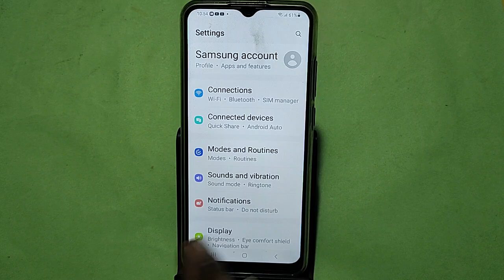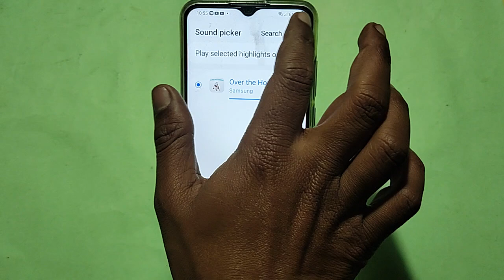How to set custom ringtone Samsung Galaxy A25 5G, song ringtone Kaise lagaya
Best powerful CPU under 10k

60-Inch Tripod with Bag

7 Socket 6A Extension Board